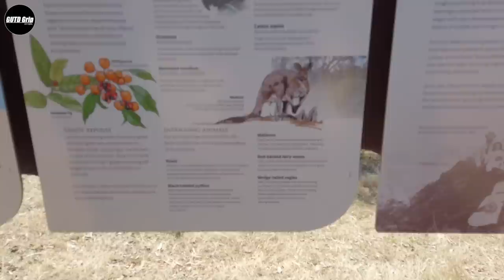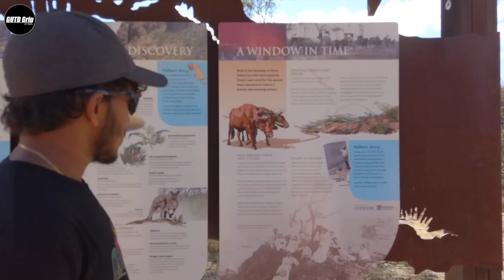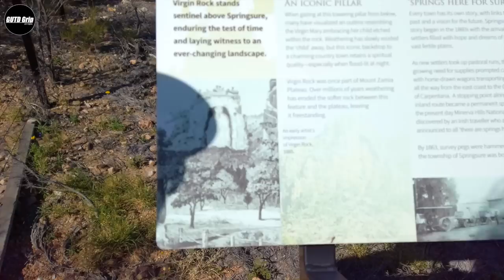Outback Australia Camping Trips | Episode 5 | සිංහල | GUTD Grip | 4WD Touring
Audio Tracks